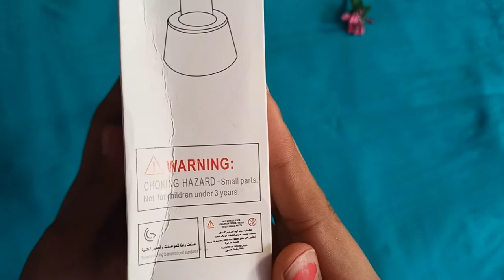portable fan unboxing || unboxing portable mini fan